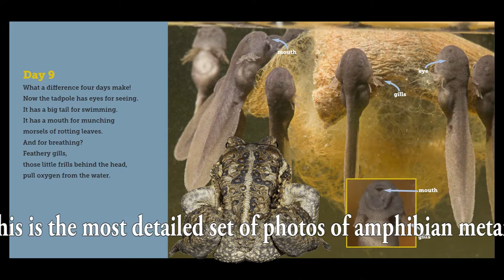The Hidden Life of a Toad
THE HIDDEN LIFE OF A TOAD by Doug Wechsler
You've seen tadpoles.
You've seen toads.
But how exactly does a tadpole with gills and a tail turn into a toad with lungs and legs?
Close-up photos give a day-to-day peek into the secrets of metamorphosis.